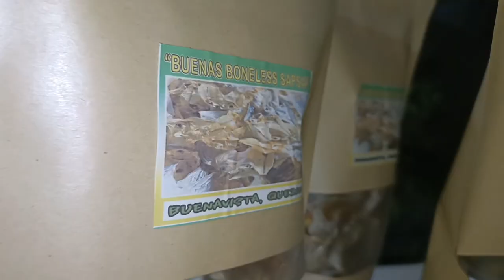BUENAVISTA QUEZON Video Promotion |Vingel vlogs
this Video is created by the municipal Tourism Office to Promote its Local Products, Tourist Spots and more.